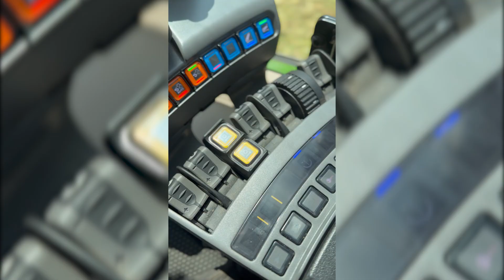Can an Electric Tractor Handle Real Farming? Fendt e100 First Season Test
This season I’ve been working with the new Fendt e107 Vario electric tractor – in real farm tasks and winter operations. From snow plowing and sweeping, to packing square bales, rolling, and lawn mowing – here’s my honest experience so far.
Can an electric tractor really replace diesel in everyday farming? Let’s find out.